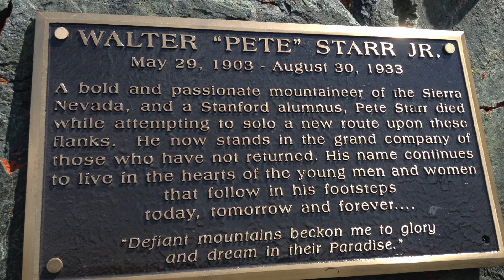Minarets Traverse 2016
After a first failed attempt with Jesse from the south on the traverse, I returned next summer solo and spent 3 days on the minarets. Started on Waller minaret & ended on Riegelhuth Minaret, in-between was one helluva ride. The climbing that went on put me in precarious situations, lots of 5th class soloing, the route finding was tricky, the holds seemed to be thin and fragile, and the rock at times was moderately chosy. Overall! I would say, starting from the North and bagging these peaks is definitely classic. Many times I would drop my pack and climb several minarets with just the rope and some slings, this made for enjoyable climbing. The summit registers had some old signatures in there that were cool to see! While being in those mountains I felt some old history had gone on there and it made me feel some what spooked, kind of like if you were to be journeying in an old dark castle maze. I personally feel that taking my time back there and taking care as much as possible made the experience unforgettable, enjoyable, and I would do it again!
Minaret Traverse VI 5.9